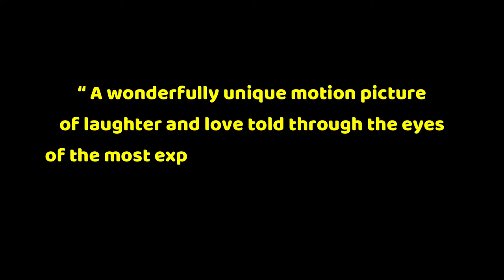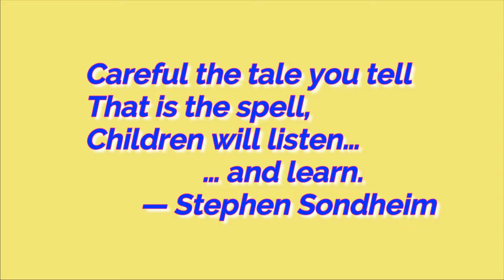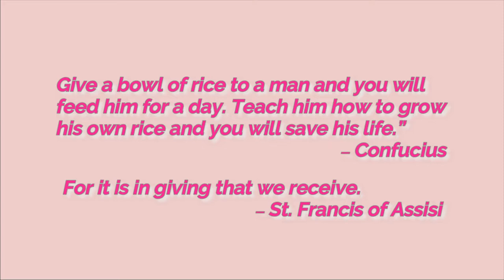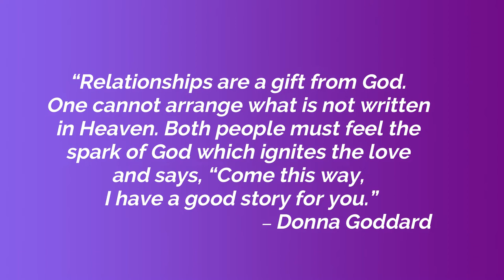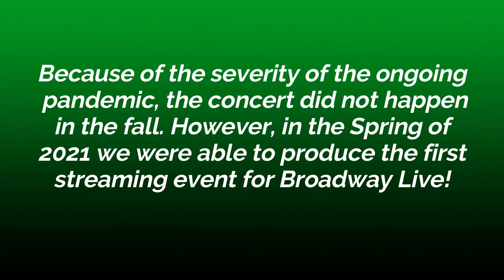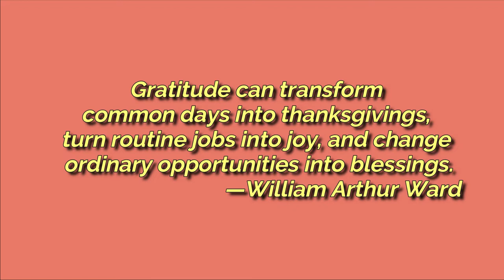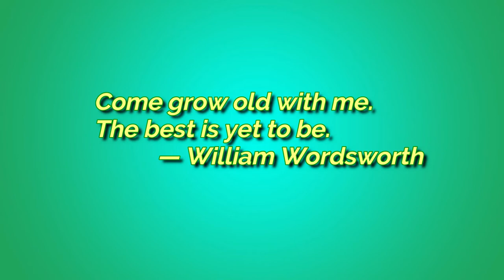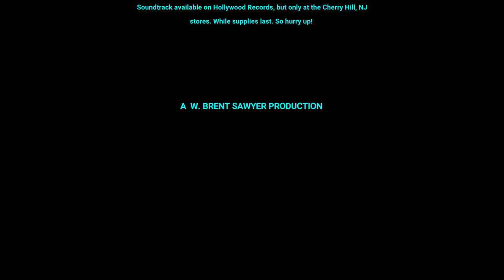For The Love Of Benny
A Family Film by W. Brent Sawyer

A tribute to an amazing man
From those who love him

Contents
     0:00  Opening
     2:03  A Familiar Tour with Bob Nation
     4:39  “Ben Lipitz, You’re Timeless To Me” with Bruce Rebold
     7:02  The two Bens as Timon & Pumbaa
   10:49  Rita Markova with Nili, Aviel, Nava sing “Shema Israel” & “Sunrise, Sunset”
   13:05  Safely Sudsing with Lovely Laurent Nahon
   14:14  Fiddler Memories
   18:05  Mishpachah with David Gideon
   19:19  “Loving Improv For Ben” by Alexander Sovronsky
   21:56   Shayna Penn appreciation
   23:13  “You’ve Got A Friend” sung by Mike Cefalo
   25:42  There’s No Place Like Home with Sara Braslow
   27:08  From One Tevye to Another - Stephen Nachamie
   28:43  “What A Wonderful World” sung by Loni Ackerman with Steve Kennedy on guitar
   31:23  The Orphan returns!
   33:17  Brian Kurtas from The Walnut Street Theatre
   33:36  “Lucky” sung by Tess Primack and Ben Roseberry
   38:25  A Streaming Story
   42:43  Pure Imagination/ Imagine/ Somewhere Medley
   51:17  Gratitude with Justin Michael Duval
   53:37  The Lion King RAFIKI TOUR
1:00:04  "Take Care Of My Heart" with Debbie Gravitte
1:03:14   Photo Montage with “Not A Common Man Fanfare” by W. Brent Sawyer
1:09:09  End Credits